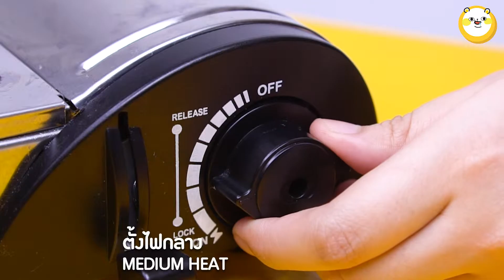เมนู ปลากระพงทอดซอสสามรส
(น้ำจิ้มไก่ ตราแม่ประนอม)

สามารถหาซื้อได้ที่ ICON SIAM ชั้น G โซนสุขสยาม หรือ Gourmet Market และ Home Fresh Mart ณ ศูนย์การค้าสยามพารากอน เอ็มควอเทียร์ เอ็มโพเรี่ยม และเดอะมอลล์ทุกสาขา

Line : @maepranombrand